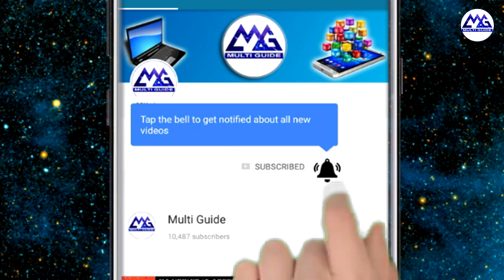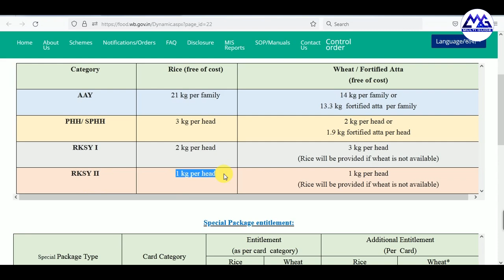ডিসেম্বর ২০২৩-এর রেশনের খাদ্য তালিকা | December 2023 Ration Card Category Wise Free Ration Chart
Family Wise This Month Ration Card Transaction Details | Ration Card Food Supply Transaction Report
কোন কার্ডে কত রেশন দ্রব্য পেলেন তার দাম কত | Ration Card Food Supply Transaction Report West Bengal
West Bengal Ration Food Transaction Report Online
Ration Transaction History in West Bengal